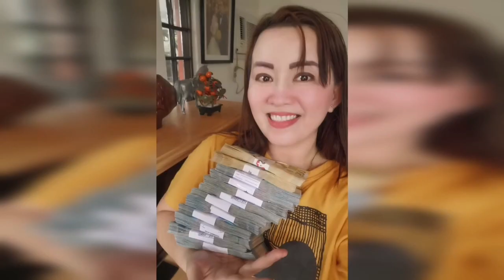BUBUHOS ANG SWERTE NGAYONG 2022 ISABIT MO NA ITO-APPLE PAGUIO7